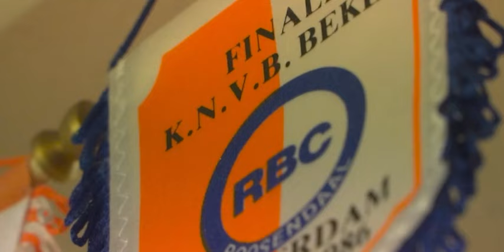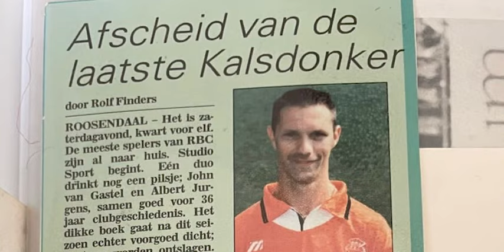Eindsignaal: Albert 'Appie' Jurgens (eerbetoon)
Eerbetoon aan Albert 'Appie' Jurgens en Frank Heinen (NOS).